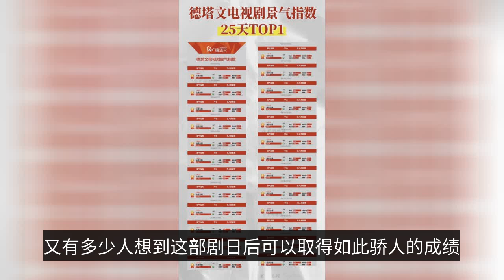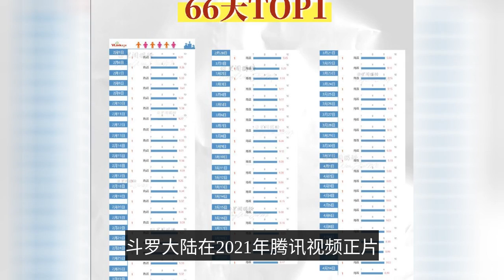The first anniversary of the launch of "Douluo Dalu", showing Xiao Zhan's super popularity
February 5 marks the 1st anniversary of the opening of the TV series "Douluo Continent". From the opening on December 27, 2018, to the killing on July 3, 2019, from the opening photo seen on the then humble opening ceremony, and how many people thought that this drama could later achieve such impressive results. A, airborne opening, the opening of the top, the whole domination of the list, showing Xiao Zhan super popularity and ratings appeal when February 5, 2021 TV series "Douluo Continent" airborne CCTV TV series channel opening, out of most people's expectations. And just in this completely unpromoted and unpredicted situation, it topped several hotness lists on the first day of broadcast, including Cat Eye drama hotness, Detawan TV drama boom index, and Bone Hotness Index. The TV series "Douluo Continent" only had 25 days during its broadcast period, which means that from the first day of broadcast until the finale, the series wrapped up the daily crown on all these heat lists throughout. The cat's eye popularity is not limited by the period of broadcast, but it has reached an amazing achievement of 34 consecutive days of daily championship and 53 days of cumulative daily championship. At the same time, from no publicity, no pre-heat, the first day of the broadcast that topped the list, showing the "Douluo Continent" as the main male Tang San's role Xiao Zhan's super popularity and ratings appeal. Although it has already been broadcasted on CCTV for three rounds, the broadcast volume of "The Douluo Continent" on the platform has reached 5.744 billion by the first anniversary of the broadcast, with the highest single day broadcast volume of 211 million and average episode broadcast volume of 143.6 million. According to the "China TV Series Industry Development Trend Report 2021", "Douluo Continent" ranks first in terms of effective broadcast market share and foreground clicks on Tencent Video in 2021. With the popularity of the drama, "Douluo Continent" and its lead actor Xiao Zhan have won laurels with absolute advantages in a series of popularity and heat ratings, such as the popular actor of the year in the film and TV listings sponsored by Beijing Daily, the microblogging work of the year, the role of the year, the hottest role in Ai Man Data, and so on. In addition to the impressive results in China, "Douluo Continent" has also been exported to Singapore, Malaysia, Japan, Korea, Thailand, the Philippines and other TV stations or video platforms for broadcast, and has been widely reported by overseas media, reaping a host of praises. In the just released Thailand WeTV Awards, "Douluo Continent" and its star Xiao Zhan won the Best Chinese Drama Series of the Year and the Best Actor Award respectively. Second, "The Douluo Continent" Tang San afterthoughts share some of my own afterthoughts as an audience member. In fact, a subject like "The Douluo Continent" did not appeal to me at all at first, but when I learned that the main actor was Xiao Zhan, I decided to take a look. The main reason for this is that I was amazed by Xiao Zhan's portrayal of Wei Wu Xian when I accidentally watched "The Order of Chen" and was looking forward to seeing how this legendary young actor would follow in his path as an actor. Interestingly, with this initial thought in mind, I, who has never been a fan of watching children fight, actually enjoyed watching the entire drama on VOD. And the team battle scene is really burning! To be honest, this kind of subject matter is actually very limited for actors who are known for their acting skills to play. But it is in such a limited space, Xiao war still handed out a satisfactory answer. I was particularly moved by Tang San's affectionate scenes. A scene is Tang San to leave his father to go to the Nordin College, before leaving, can not let go of his father, using the excuse of looking for nails to turn back to see his father, here Tang San although the performance is very stoic (because the boy well, embarrassed to reveal too much to miss his father), but when he gently embraced his father, tears in the eyes, choked up and said miss me on the call me back ah, I can not help but follow him in tears. (Unfortunately, I can't find the photo of this scene.) There was also a six-minute 'conversation' with my mother in the mezzanine space in episode 28, and the actor Xiao Zhan empathized with the performance, layer by layer, to capture my emotions as an audience, I followed Tang San and cried for six minutes, and every time I thought of that section afterwards, I still couldn't help but cry. In addition to Tang San, every character in the play is very vivid, you can clearly see the growth line of the seven little monsters, how step by step together to help each other united against the enemy.